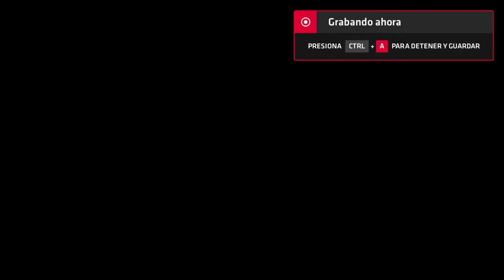Neptune777 Forza MAX Next Layer 2020 09 07 21